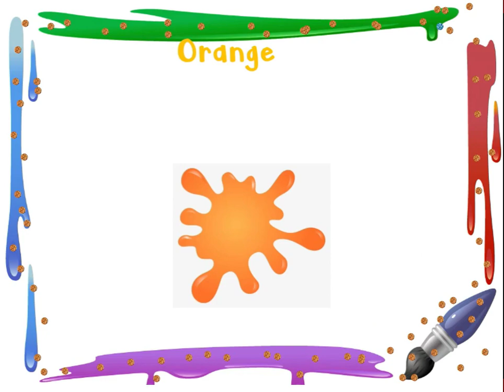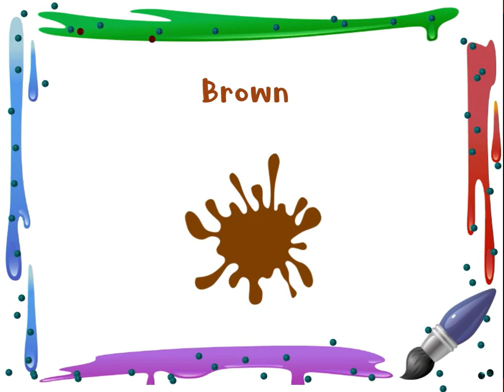Colours Flashcard Video for Preschoolers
Colours Flashcards

For a child everything has to be colourful, their food, toys, dress and the list goes on……

So, our today’s video is all about Colours...

Learn colours with our colourful interesting video.

Keep an eye on us @